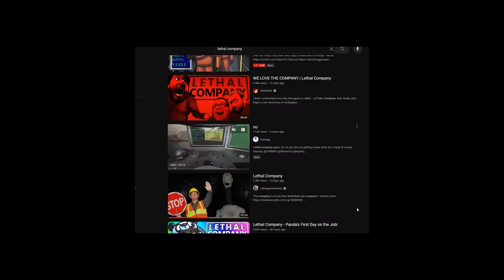He quit roblox to make this game..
friendly company